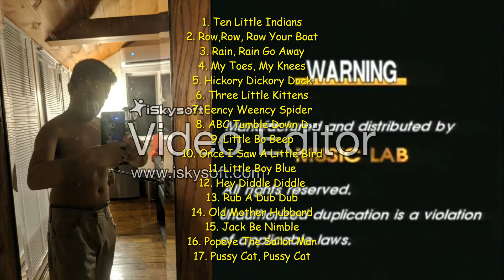Music Lab Videoke Logo 1999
AVSEQ15.DAT
New Wave 80s Hits